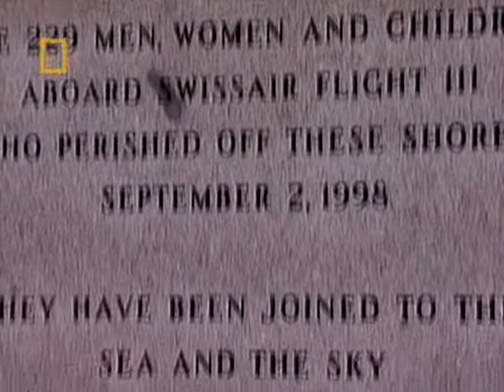Mayday S01E04 Fire on Board (Fire in the Sky) 5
A McDonnell Douglas MD-11 operating as Swissair Flight 111 experiences a fire in the cockpit due to faulty wiring. The pilots divert the aircraft to Halifax, Nova Scotia, but vital systems fail while dumping fuel in preparation for landing. The aircraft crashes into the sea off Peggy's Cove with no survivors.